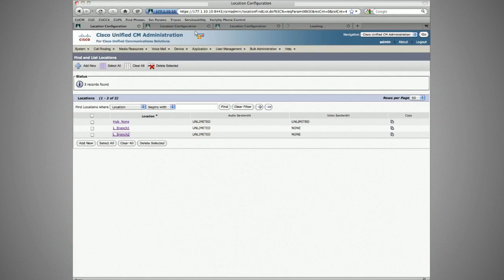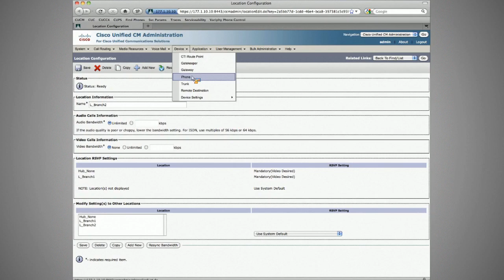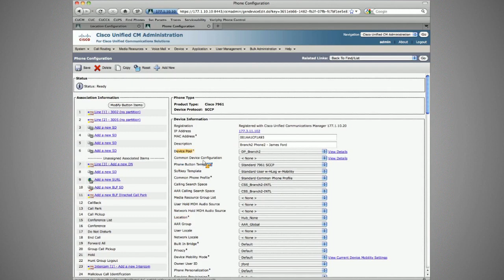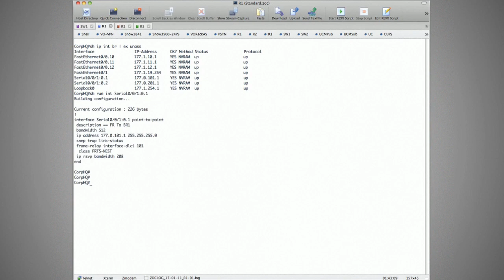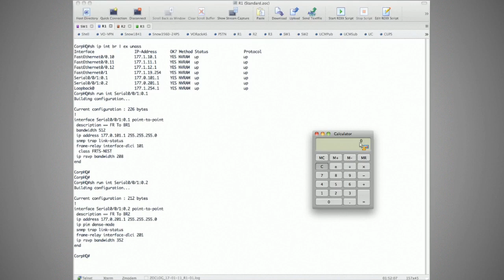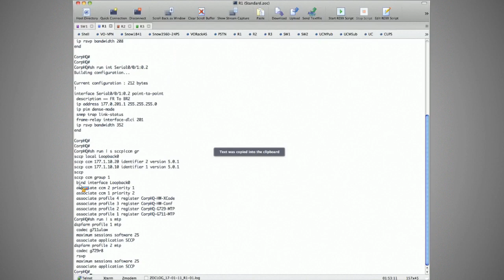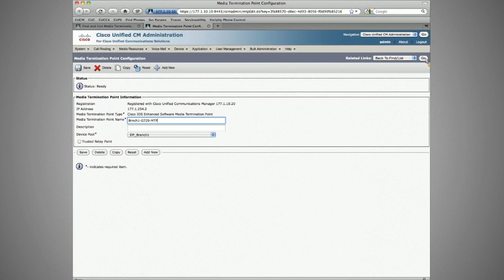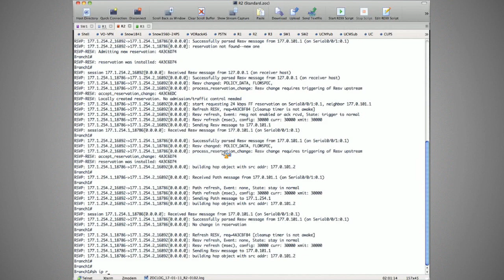Cisco Call Admisssion Control using RSVP-based locations